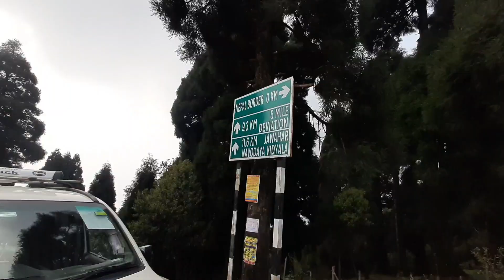Episode -23 - Darjeeling to Patna - Non Stop - Nepal Me Panga ho gaya ❤️-jupiter 110 cc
THE 5 BEST Places to Visit in Mirik
Mirik Lake in Darjeeling
Mirik - Siliguri
9 Places to visit in Mirik
Sumendu Lake
Mirik Lake Photos and Timings
mirik tourism
mirik to darjeeling distance
10 Places To Visit In Mirik
mirik tourist places list
pashupati phatak nepal india border
Nepal India Border
Pashupatinagar Market
Pashupati Market Nepal from Darjeeling
Pashupati Market Nepal border
darjeeling tourist places
THE 30 BEST Places to Visit in Darjeeling
Which spot is Darjeeling famous for?

What are the 5 famous places in Darjeeling?
What are the 7 points in Darjeeling?
Is 2 days enough for Darjeeling?
Tourist Places to Visit in Darjeeling
Top 10 Places to Visit in Darjeeling
darjeeling tourist places in hindi
darjeeling tourist places map
darjeeling tourist places package